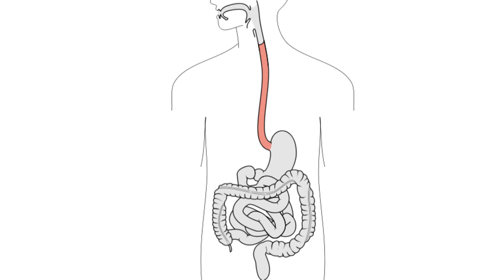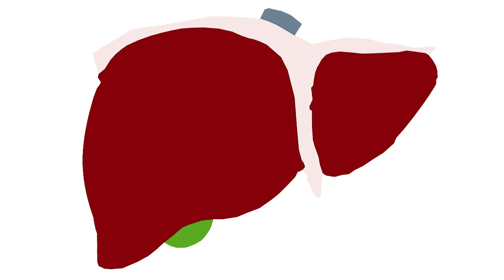Jugo de Piña para Limpiar los Riñones, El Ácido Úrico, la Mala Digestión y Mas │Naturismo Herbol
¿Quiere un tratamiento natural para prevenir los cálculos renales?
Entonces definitivamente debe tomar piñas, ya que son uno de los alimentos más sugeridos para la prevención de los cálculos renales.
Tal vez ya lo sepas, esta fruta tropical es rica en numerosos nutrientes esenciales, lo que la convierte en una de las frutas más saludables que existen.
Contiene vitamina The, B6 y Química, calcio, manganeso, magnesio (mg), fósforo, flúor, betacaroteno, folato y antioxidantes.
También consiste en una enzima conocida como bromelina , que es una de las principales razones por las que a la piña también se le puede llamar "superalimento".
¿Quiere saber más sobre cómo la Piña puede ayudarle a sobrellevar los cálculos renales? Sigue leyendo este impresionante artículo!

¿Es el Jugo de piña bueno para tratar los cálculos de los Riñones?
Contrariamente a lo que mucha gente piensa, la piña o incluso su jugo no curará los cálculos renales.
El jugo de piña ayuda a disiparlos.
Además, la bromelina particular en la que la piña es tan rica es reconocida como altamente efectiva para mejorar la digestión y reducir la coagulación de la sangre , lo que a su vez ayuda a prevenir la formación asociada a los cálculos renales.
También es importante en la descomposición asociada a las proteínas.
Esto significa que el jugo de piña ayuda a disminuir el tamaño de las piedras, facilitando su distribución en el cuerpo.
El jugo de piña es más bajo en potasio.
Esto lo hace bueno para las personas que sufren de una enfermedad renal persistente.
Como ya se ha dicho, el jugo de fruta ayuda a disolver los cálculos de oxalato de calcio, pero no realiza esta tarea por sí solo.
Esto desintoxica los riñones, mientras que otros agentes que disuelven los cálculos de oxalato de calcio hacen efecto.
TAMBIEN SE BUSCO:
"piña para limpiar el riñon"
"cáscara de piña para cálculos renales"
"jugos para limpiar los riñones"
"para que sirve el agua de piña en ayunas"
"jugos para deshacer piedras riñón"
"jugos para limpiar los riñones y el hígado"
"remedios caseros para los riñones"
"7 jugos para limpiar los riñones"
"como limpiar los riñones rápidamente"
"jugos para riñones vías urinarias"
"hierbas para limpiar los riñones"
"como limpiar los riñones con perejil"
"como limpiar los riñones con cerveza"
"jugos para limpiar los riñones de piedras"
"jugo de piña y aceite de oliva"
"linaza para limpiar los riñones"
"agua de cascara de piña riñones"
"piña y perejil para los riñones"
"el agua puede producir cálculos renales"
"la carambola es buena para los riñones"
"aceite de ricino para cálculos renales"
"se puede tomar jengibre todos los días"
"piña y aceite de oliva para cálculos biliares"
"jugos naturales para desinflamar el vientre"
"como eliminar cálculos renales con cerveza"
"piña con papa para que sirve"
"jugo de arándano para piedras riñón"
"medicamentos para disolver cálculos renales"
"la avena daña los riñones"
"albahaca para problemas renales"
"chayote con piña para los riñones"
"agua de jamaica para los riñones"
"aceite de oliva para purgar el hígado"
"remedios caseros con la piña"
"tamarindo para los riñones"
"como purgarse con piña"

naturismo herbol,
naturismo herbol radio,
herbol naturismo,